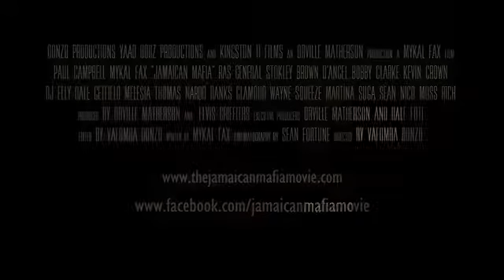MOVIE Jamaican Mafia Official Trailer 2014